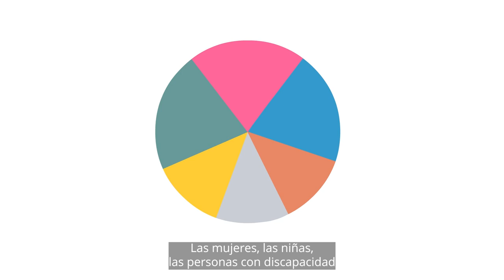Participación de personas desplazadas en actividades CCCM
En una situación de emergencia, la capacidad de las personas para participar en las decisiones que afectan a su vida cotidiana puede ser limitada, pero es fundamental que lo hagan.

Este vídeo explica por qué es importante que todos los grupos de desplazados puedan participar, y cómo la CCCM puede apoyar este proceso.